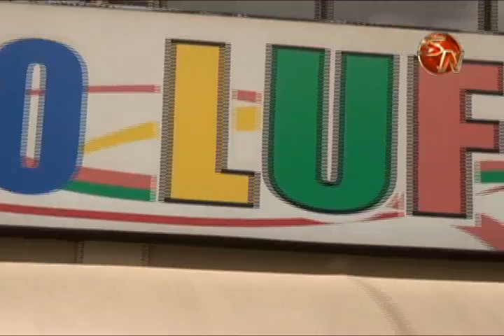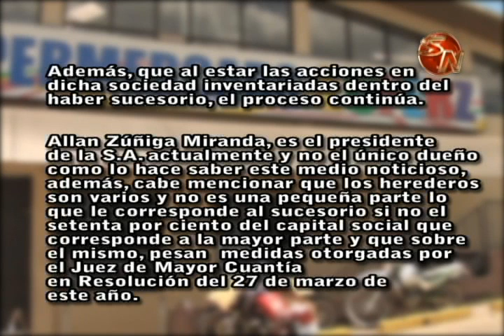Dueña del 70% de las acciones del Supermercado Luferz desmiente a abogado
En la edición de SN Sur Noticias del martes 7 de abril, dio a conocer una información con respecto al supuesto cambio de dueños del Supermercado en Pérez Zeledón.